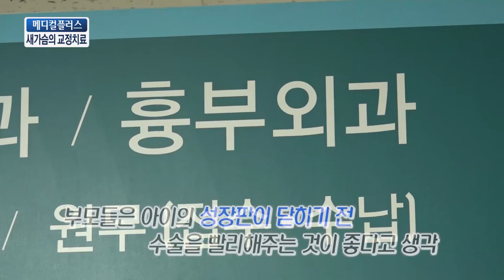[TJB메디컬플러스] 새가슴의 교정치료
선천성 가슴기형은 300~400명당 1명꼴로 나타납니다.
그 중에서도 새가슴은 4000~5000명 중 1명꼴로 나타나는걸로 발표되는걸로 알려져있습니다. 새가슴 교정에 대해 흉부외과 이석열 교수님과 함께 알아봅니다.